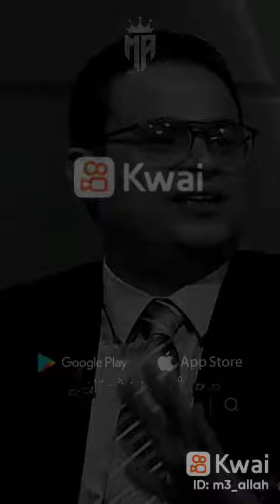لما تيجي علي نفسك بزيادة